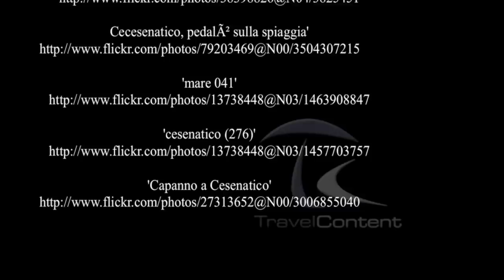Cesenatico - Emilia Romagna - Italy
Cesenatico is a port town of about 20,000 people on the Adriatic  coast of Italy. It is located in province of Forlì-Cesena in the region of Emilia-Romagna, about 30 km south of Ravenna on the coast of the Adriatic Sea. Cesenatico's existing port canal was surveyed and drawn by Leonardo da Vinci at the request of Cesare Borgia as part of his plans to fortify the nearby town of Cesena.
( source Wikipedia )